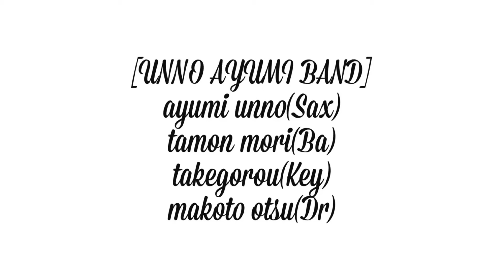【UNNO AYUMI BAND】 "Under The Deep" 〜FunkyI Groovy Session〜 for J-LODlive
【UNNO AYUMI BAND】
 "Under The Deep"
〜FunkyI Groovy Session〜
for J-LODlive
October 18.2020
at NEIGHBOR

Ayumi Unno(Sax)
Tamon Mori(Ba)
Takegorou(Key)
Makoto Otsu(Dr)